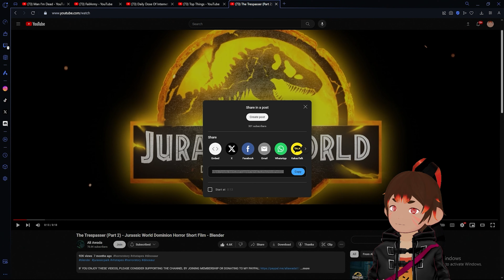The Trespasser (Part 2) - Jurassic World Dominion Horror - @ali-awada | Oz Monke Reacts [Vtuber]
@( ◕ x ◕ )@ Ayoo! I'm Ozomatli, Pygmy Monkey Vtuber, Bannana Popcicle Bandit, Popcorn goblin!

🔥🙈🙉🙊🔥 - Drop this in their comments and send love!